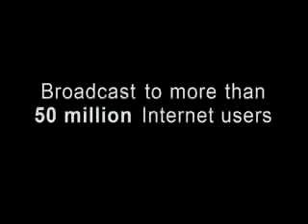Alex Schultz and Tab Robinson 1.wmv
Alex Schultz on guitar with the Tad Robinson band at the 2007 Trinidaddio blues festival in Trinidad CO